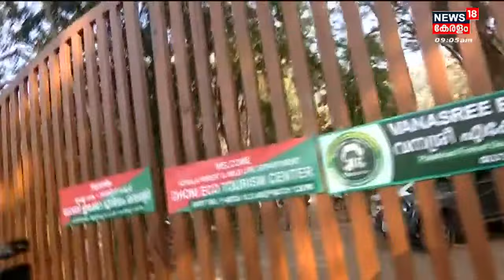Palakkad Elephant Attack| വനം വകുപ്പിന്റെ ഏറ്റവും വലിയ Operationനാണ് Dhoniയിലേത്"; A K Saseendran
Palakkad Elephant Attack|:Forest Department of Kerala നടത്തിയതിൽ വച്ച് ഏറ്റവും വലിയ ഓപ്പറേഷനാണ് Dhoniയിൽ നടക്കുന്നതെന്ന് വനം വകുപ്പ് മന്ത്രി  A K Saseendran. PT 7നെ പിടികൂടാനുള്ള ദൗത്യ സംഘം ഒരുങ്ങിക്കഴിഞ്ഞു .ദൗത്യ സംഘത്തിന് നേതൃത്വം നൽകുന്ന ഫോറെസ്റ് വെറ്റിനറി സർജൻ Dr. Arun Zachariah സ്ഥലത്തെത്തി .